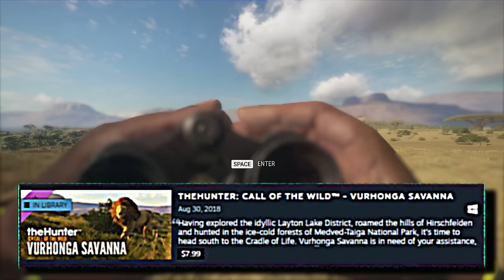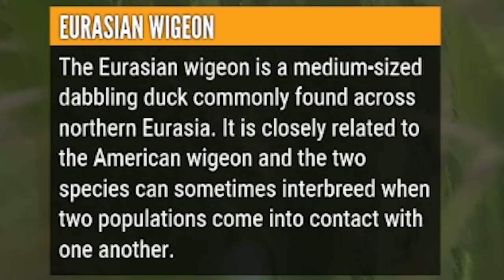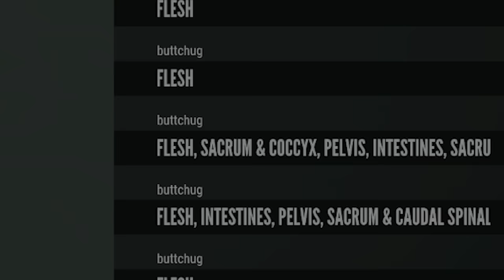The Expensive World of Old Man Games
Game: The Hunter Call of The Wild

0:00 - kangaroo attack
0:28 - pay to tolerate
2:26 - the reality of hunting
5:12 - africa: the horn of plenty
9:40 - dlc tent is a crime
13:12 - cave jumpin
15:00 - principles vs money
18:15 - old man game devs
19:38 - bizzle ruins the hunt
25:38 - ending lil story